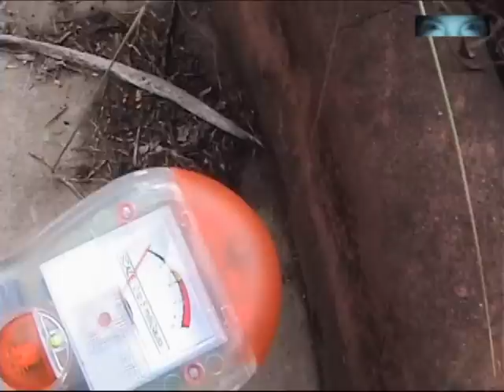Espíritos das Ruinas do IRGA CFB#570 P7 Caça Fantasmas Brasil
Parte 7 - Contato Registrado O Programa Visão Paranormal conseguiu registrar os ESPIRITOS em seus equipamentos durante a investigação nas Ruínas da Casa do Major Alberto Bins em Cachoeirinha, Rio Grande do Sul. As Ruínas estão localizadas nas margens do Rio Gravataí dentro da Estação Experimental do Arroz do Irga, o Instituto Riograndense do Arroz. Investigação iniciada em23 de março de 2011.